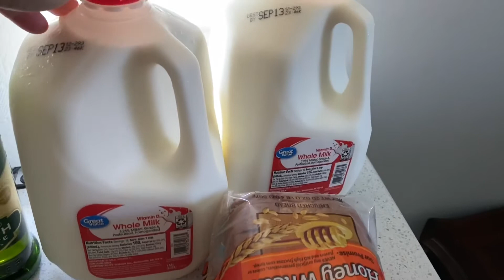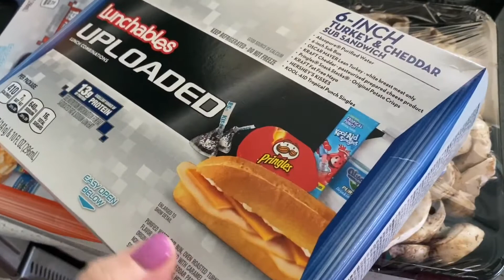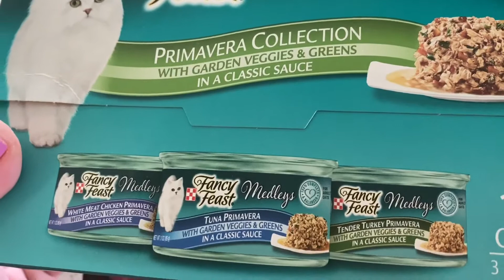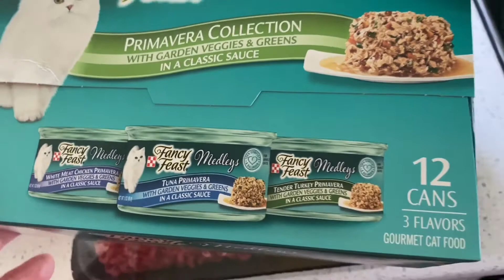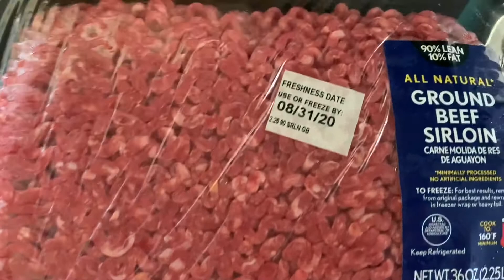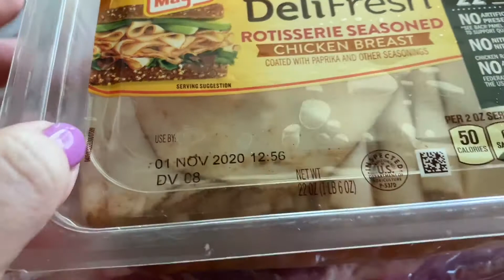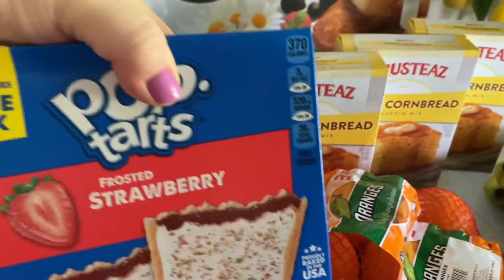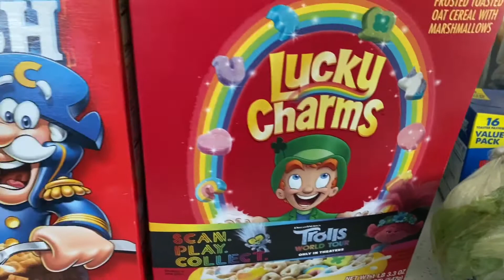США 🇺🇸 ЗАКУПКА ПРОДУКТОВ НА НЕДЕЛЮ 🇺🇸 Закупка через интернет . Что интересного любят в Америке?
Закупка продуктов в Америке.